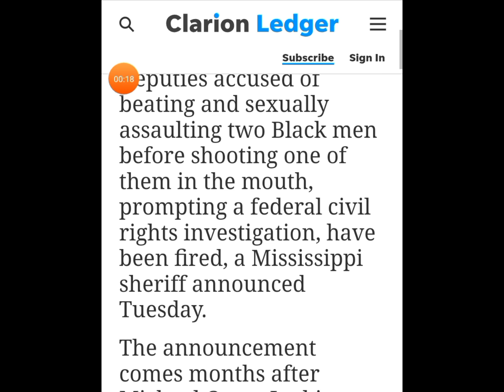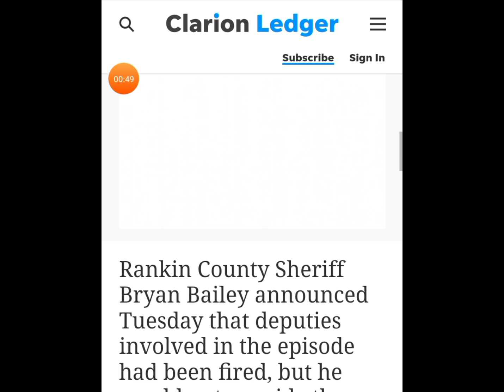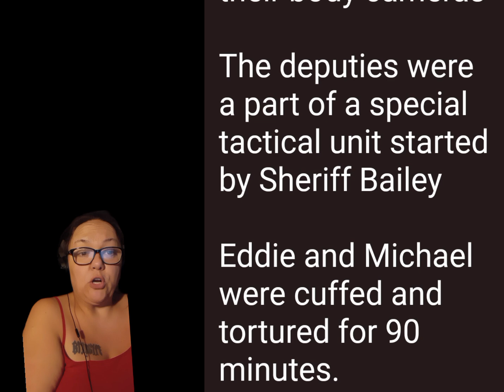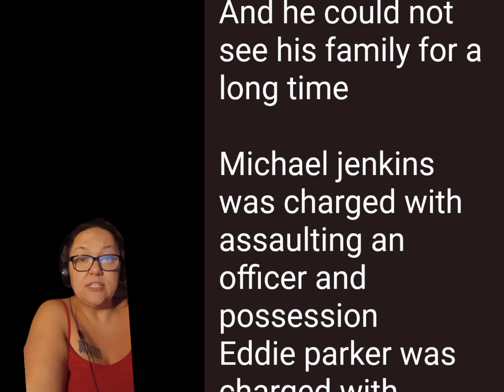Two Rankin County Men suffer unimaginable abuse by police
6 Mississippi sheriff's deputies fired after Black men allege torture and attempted sexual assault in $400 million lawsuit

One of the men was nearly killed when an officer put a gun in his mouth and pulled the trigger, the lawsuit says